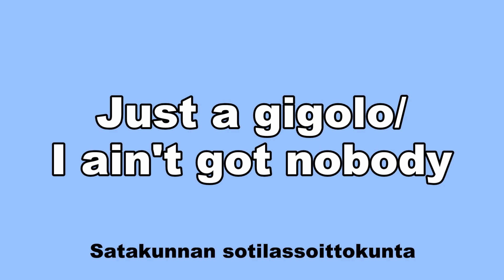Just a gigolo/I ain't got nobody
Kappale "Just a gigolo/I ain't got nobody" CD-albumilta "Kahdeksan tuuman kanuuna" (SAMCD-4). CD:n englanninkielinen nimi on "Eight Inch Cannon March". Se sisältää yhteensä 17 kappaletta, joiden esittäjänä on Satakunnan sotilassoittokunta, eli Satakunta Military Band, johtajanaan Pasi-Heikki Mikkola.

Kappaleen sävellys: Leonello Casucci; sävellys: Spencer Williams; sovitus: Johnnie Vinson; tenorisaksofonisoolo: Kari Rantakallio.
Tuotanto: Tykistöprikaati.
Äänitys ja miksaus: Janne Siniketo.
Editointi: Antti Saukko, Editroom.
CD:n ulkoasu: Väinö Teittinen.
CD:n valokuvat: SA-kuva.
Tuottaja: Pasi-Heikki Mikkola.

Satakunnan sotilassoittokunnan kokoonpano tämän äänitteen aikana:

Kapellimestari (conductor): Pasi-Heikki Mikkola.
Huilu (piccolo, Fl/Picc): Pentti Puhto.
Oboe (Ob): Teemu Suoniemi.
Klarinetti (Cl): Reijo Kohtamäki, Mikko Kotinurmi (Panssarisoittokunnasta), ja Teemu Virtanen (Panssarisoittokunnasta).
Alttosaksofoni (Asax): Kristian Kotilehto.
Tenorisaksofoni (Tensax): Tomi Mikkonen.
Baritonisaksofoni (Barsax): Tapio Ruoho.
Käyrätorvi (Co): Timo Tuunainen (Panssarisoittokunnasta), Rolf Mäkinen, ja Arto Ranta.
Trumpetti (Tr): Jari Vasama (Panssarisoittokunnasta), Tapio Granqvist (Laivaston Soittokunnasta), Teuvo Ruhanen, ja Timo Perämäki.
Pasuuna (Trb): Ilpo Hällbacka, Teuvo Alatalo, ja Teemu Mäki.
Baritoni (Bar): Timo Hiljanen.
Tuuba (Tb): Jyrki Hiljanen, Petri Keskitalo (Panssarisoittokunnasta), ja Vesa Kääriäinen (Sotilasmusiikkikoulusta).
Lyömäsoittimet (Perc): Jari Renvall, Karo Sampela, ja Elia Lennes.